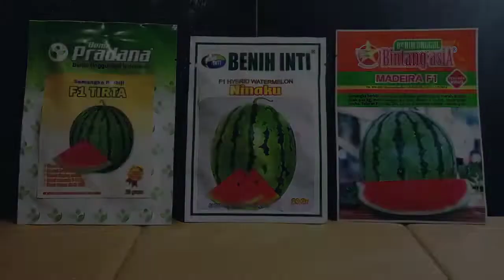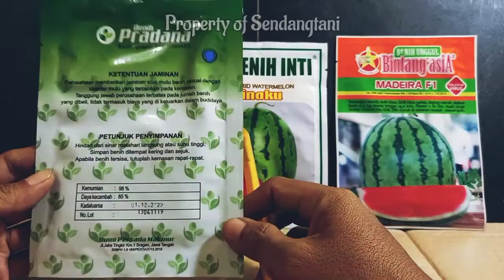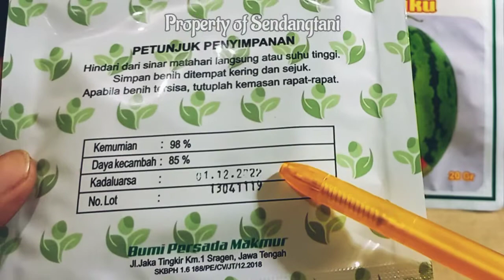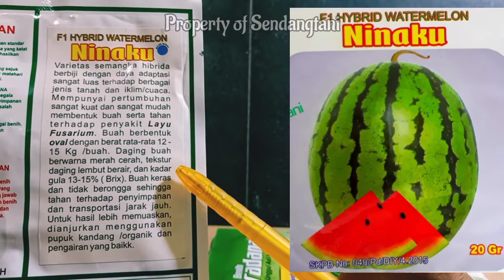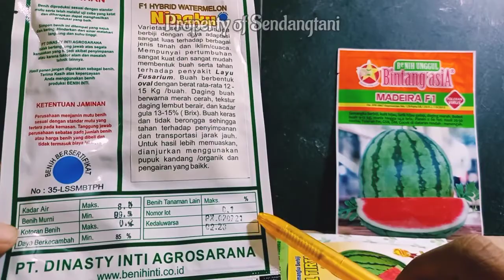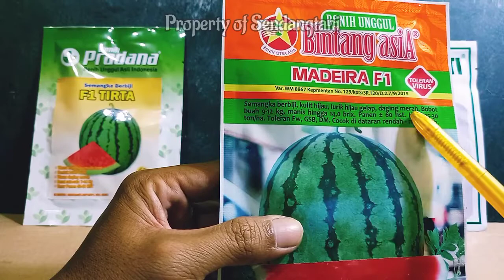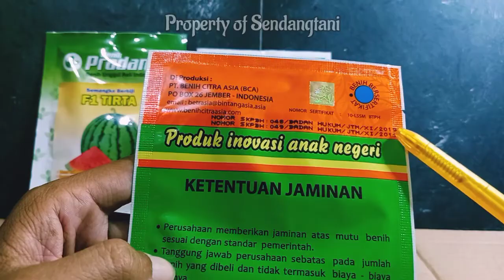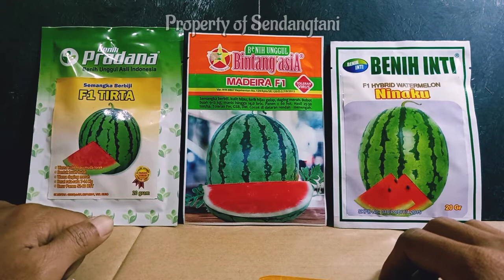INGAT ‼️ Benih Semangka Lorek Bobot Besar ini Perlu Diwaspadai Potensinya 🍉 Tirta - Madeira - Ninaku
Barangkali benih² semangka lorek daging merah berbiji sudah mulai dilupakan petani untuk ditanam. Akan tetapi, permintaan pasar untuk kelas ini sebenarnya masih sangat terbuka lebar.

Apalagi salah satu kelebihan semangka lorek adalah buahnya berpotensi besar².

Selengkapnya simak videonya hingga selesai ya gaes...